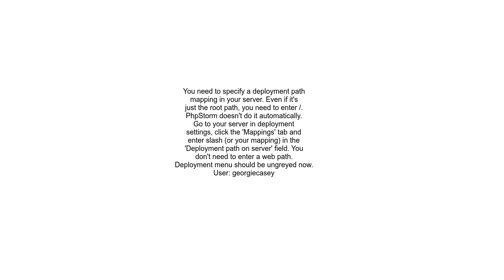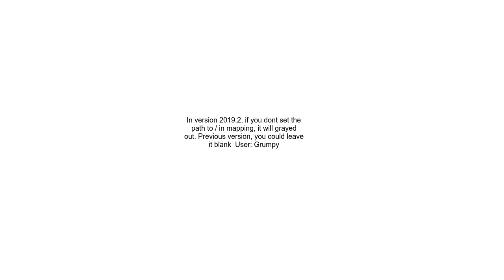PhpStorm Deployment menu greyed out